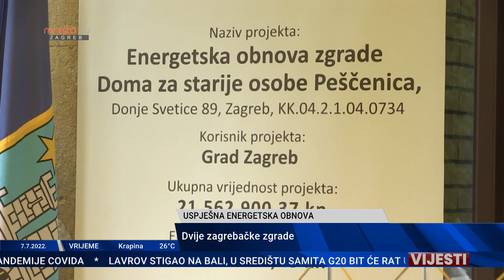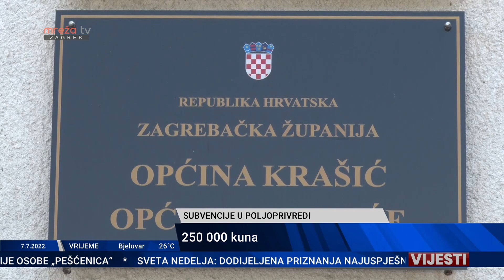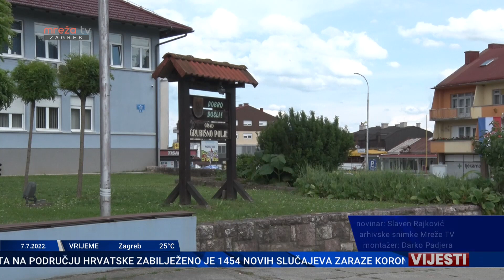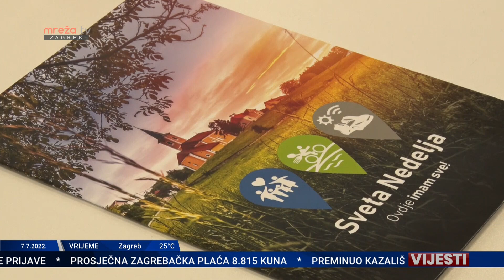VIJESTI 07.07.2022.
MrežaTV